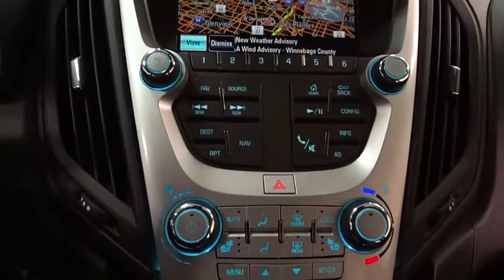2017 Chevrolet Equinox Des Plains, Niles, Glenview, Chicago, Elk Grove, IL B23595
2017 Chevrolet Equinox
2017 Chevrolet Equinox LT Navigation - Stock#: B23595 - VIN#: 2GNALCEK0H6101198

Bredemann Chevrolet
1401 Dempster St